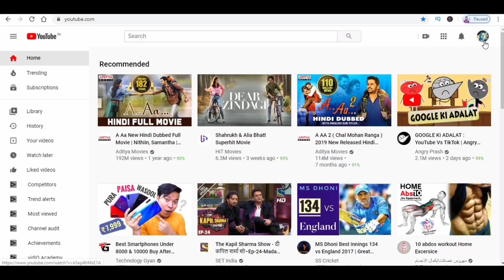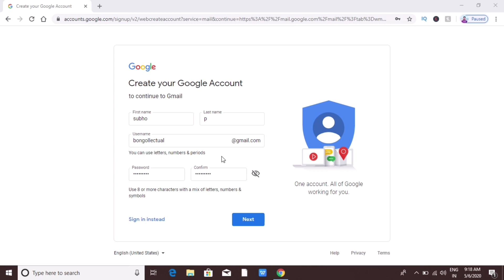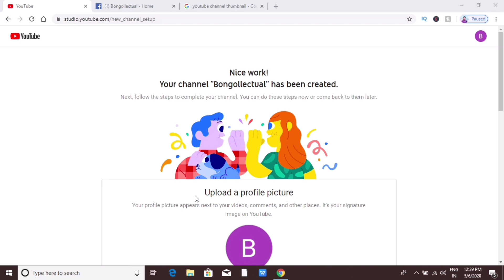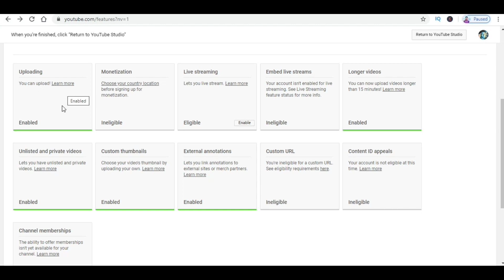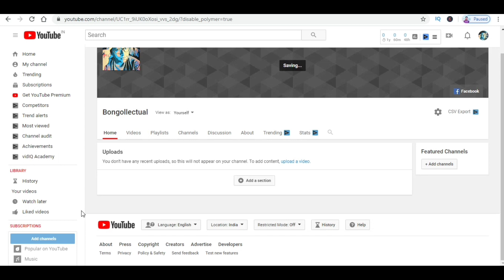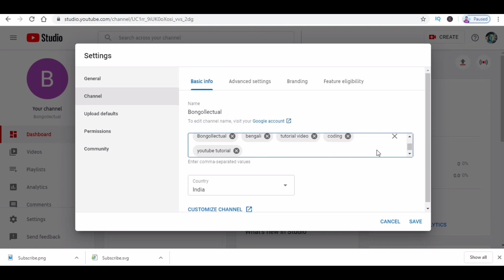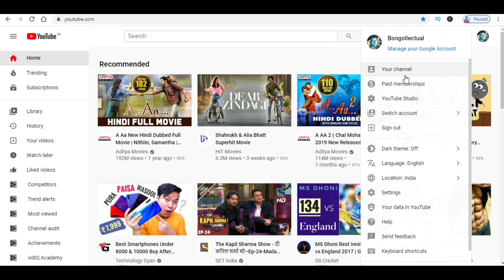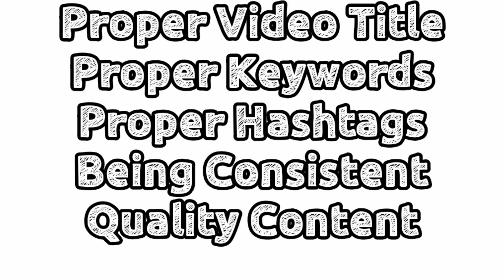কিভাবে নতুন ইউটিউব চ্যানেল খুলবেন? | New YouTube Channel Create | Bangla Tutorial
Let's learn how to Create a New YouTube Channel. Explanations are narrated in Bangla / Bengali (বাংলা). In case of phone all steps can be followed in Google Chrome browser desktop mode. কীভাবে একটি নতুন ইউটিউব চ্যানেল তৈরি করবেন তা শিখে নেব আজকের ভিডিও তে |

It will cover the following topics 👇👇

0:00 Introduction
0:38 Gmail Account for YouTube
2:08 YouTube Channel Creation
4:20 Channel Verification
5:41 Channel Art setup
8:01 Settings Optimization
8:41 Copyright free Images
9:41 Channel Keywords
11:18 Custom URL
12:11 Video Uploading & Monetization

So watch this video till the end. I specially made this video during lock-down for my Bengali brothers and sisters and everyone who wants to be a YouTuber in 2020 and I really hope it will be helpful.

✔Best Tripod
India👇
✔Best Microphone
India👇
✔Best Green Screen
India👇
✔Best Lighting
India👇
✔Best Youtube Accessories
India👇
✔Best Mobiles to shoot video
India👇
✔Best Cameras to shoot video
India👇
✔Best Gimbal to shoot video
India👇